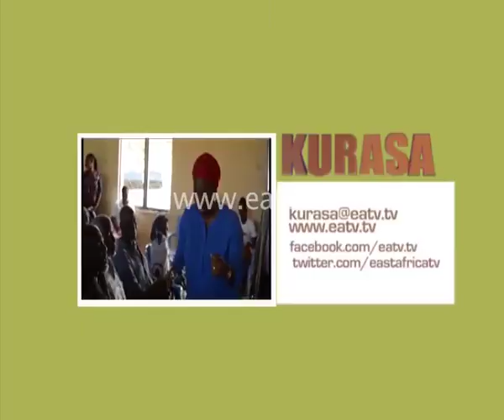Waathirika wengi wa maradhi ya ukoma wananyanyapaliwa na kubaguliwa katika maeneo mengi